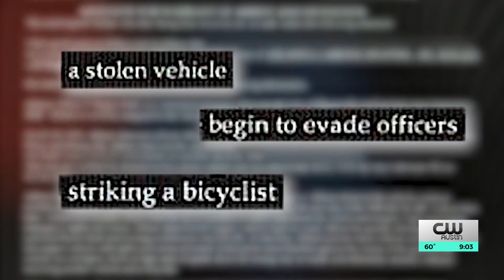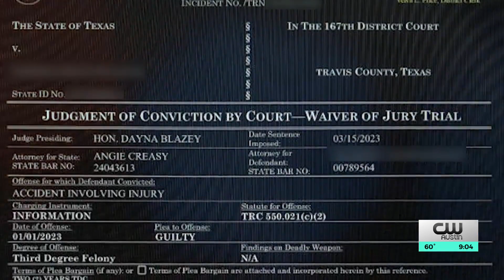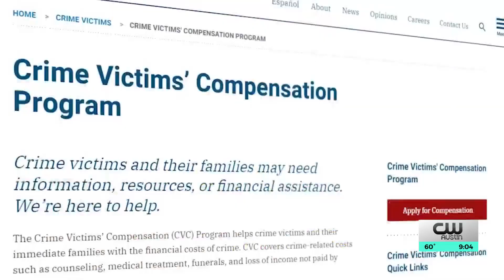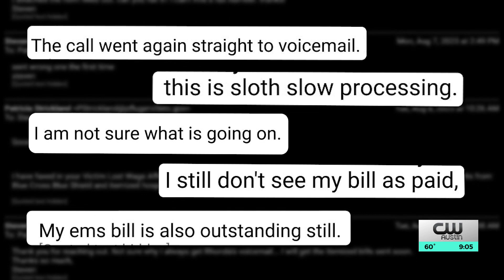Hit by stolen car, victim waits months for state assistance. He’s not alone.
Steven Heller, 35, waited almost a year to return to the spot of his New Year’s Day crash. Looking across the busy intersection, he recalled the fleeting moments before impact.